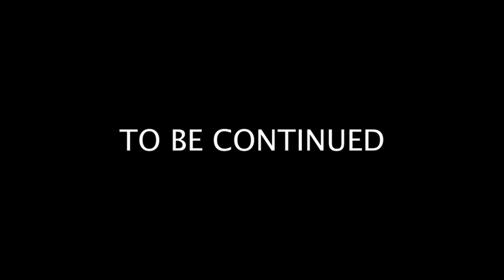WE SLAUGHTERED THEM ALL...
(SORRY FOR MY SHIT MIC QUALITY)

The kuzzy's encountered a problem then went to go handle it...